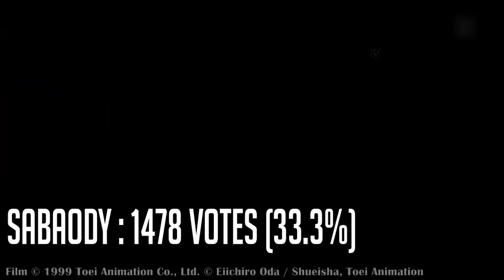TOP 10 ONE PIECE ARCS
Aujourd'hui TOP 10 ARCS de One Piece ! Merci à Geass pour son aide